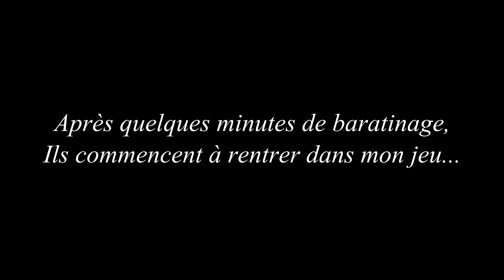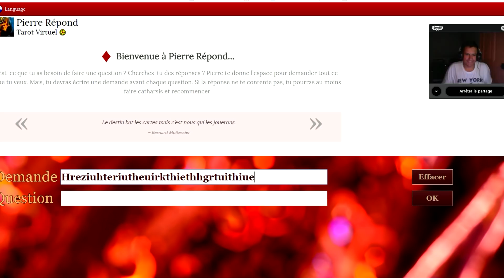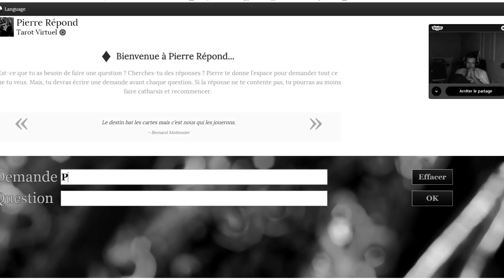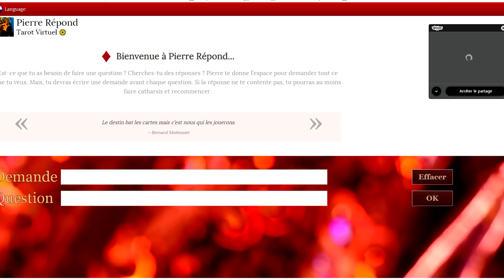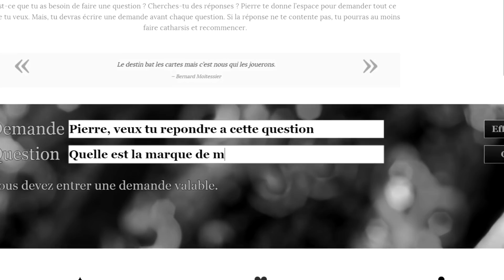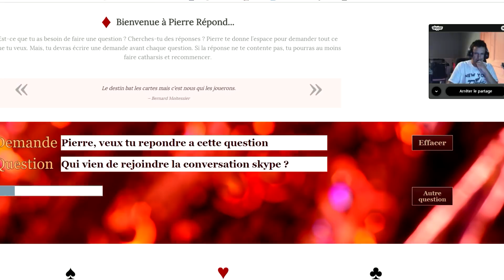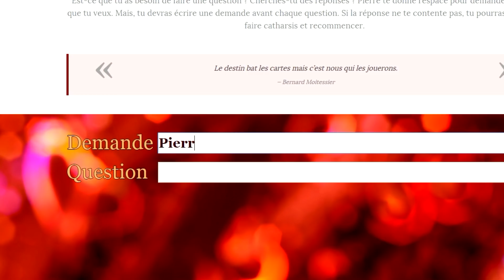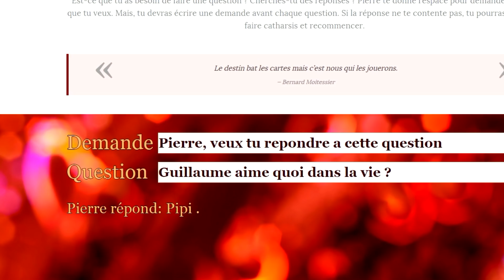LE JEU DE LA MORT SUR SKYPE... #1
Salut tous le monde ! dans cette vidéo je vous montre l'un des troll les plus dur et les plus effrayant a réalisé sur vos amis ! :).

(Sauf quand je suis entrain de tourné une vidéo :D )

Partenaires
-5% avec le code " FUTUR "
-Manettes BurnControllers -5% avec le code " d4ly "